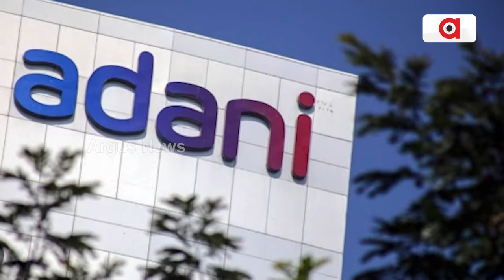ମଧ୍ୟପ୍ରଦେଶରେ 3500 କୋଟି ନିବେଶ କରିବ ଆଦାନୀ ଗ୍ରୁପ || Adani Group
ମଧ୍ୟପ୍ରଦେଶରେ 3500 କୋଟି ନିବେଶ କରିବ ଆଦାନୀ ଗ୍ରୁପ । ରାଜ୍ୟରେ ରୋଜଗାର ହେବ 3500 ନୂଆ ନିଯୁକ୍ତି। ଗୌଓ୍ବାଲିୟରରେ ଆୟୋଜିତ ଆଞ୍ଚଳିକ ଉଦ୍ୟୋଗ ସମ୍ମେଳନରେ ଏହି ଘୋଷଣା କରିଛନ୍ତି ଆଦାନୀ ପୋର୍ଟ ଆଣ୍ଡ ଏସଇଜେଡର ପରିଚାଳନା ନିର୍ଦ୍ଦେଶକ କରନ୍ ଆଦାନୀ ।